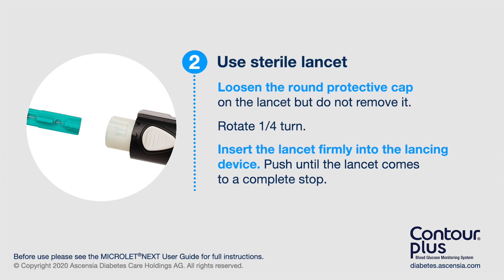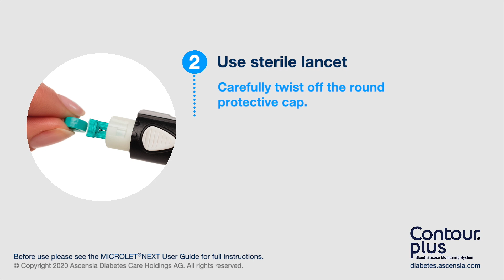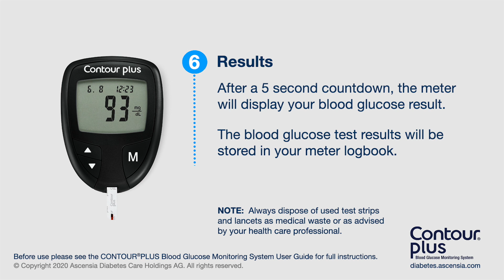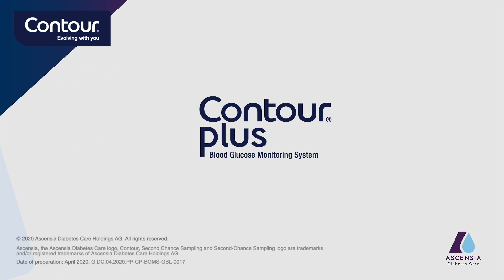How to perform a blood glucose test | CONTOUR PLUS | mg/dL | APAC (en_IN/KR/PH/TW)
Learn how to test your blood glucose using the easy-to-use and highly accurate CONTOUR®PLUS blood glucose monitoring system. This meter has an easy to read display and uses the CONTOUR PLUS test strip.

1. Freckmann G et al. Diabetes Technol Ther. 2017 April; 19(4), 246 -254.

APAC - IN, KR, PH, TW